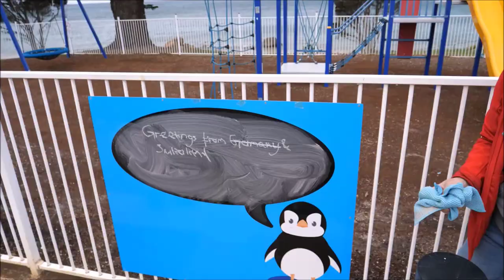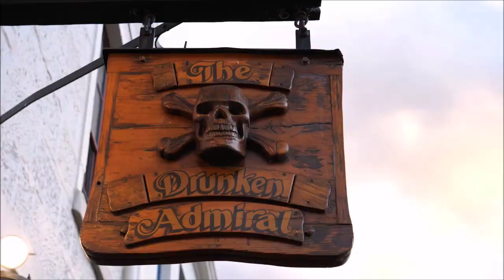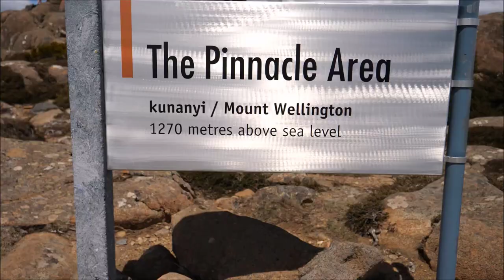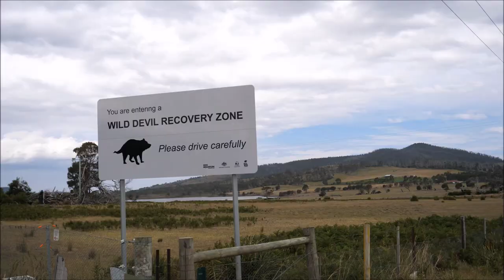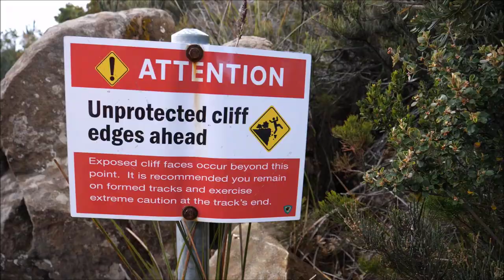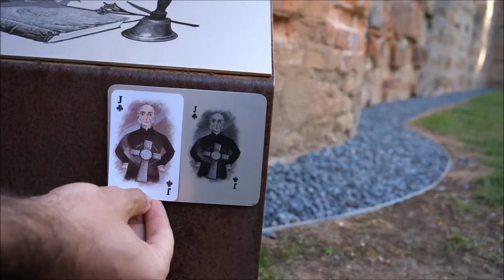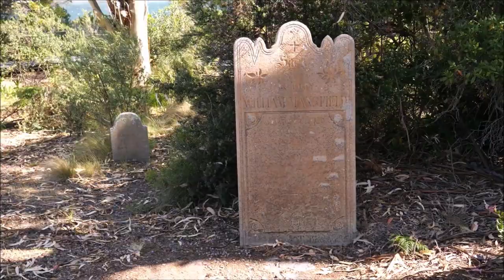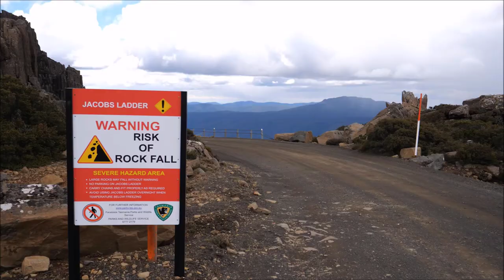Dookoła Australii |Etap16/21| Tasmania - wybrzeże skazańców |DobrzePojechane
Dookoła Australii. Tasmania. Hobart. Targ Salamanka. Wyspa Bruny. Kangur albinos. Drabina Jakuba - bardzo kręta droga. Więzienie Port Artur. Najniebezpieczniejsza droga w Australii.

0:00 Hobart - Market Salamanka
1:35 Złapani w pułapkę zagadkę
3:25 Hobart Battery point i przystań jachtowa
4:24 Wyspa Bruny rejs pod klifami
9:50 Hobart punkt widokowy Góra Wellington
10:25 Skalny chodnik i kuchnia diabła
12:04 Oko w oko z dziką przyrodą
13:10 Szlak na szczytach klifów
14:56 Port Artur osada skazańców
19:29 Wyspa Umarłych
21:15 Wzdłuż wschodniego wybrzeża
22:07 Drabina Jakuba - kręta górska droga
26:03 Wracamy na stały ląd - zapraszamy do Melbourne

Druga część pobytu na przepięknej wyspie. Rozpoczynamy w Hobart na niezwykłym targu Salamanca, gdzie wpadamy w nietypową pułapkę.
Po uwolnieniu udajemy się na rejs dookoła pobliskiej Wyspy Bruny, gdzie przepływamy pomiędzy skałami pod olbrzymim klifem i obserwujemy Lwy morskie, a później nietypowego kangura albinosa. Stąd mamy już tylko 2200 km do Antarktydy. Brzmi kusząco, ale nie tym razem.
Po powrocie do Hobart wjeżdżamy na Mt. Wellington skąd rozciąga się przepiękny widok na miasto oraz pobliskie mniejsze wysepki i zatokę.
Następny przystanek to półwysep Tasmana, a tu czeka nas spacer szczytami klifów. Z góry obserwujemy łódkę podobną do tej jaką sami płyneliśmy kilka dni wcześniej. Wrażenie jest niesamowite i w pełni widać rozmiar klifów.
Nieopodal znajduje się jedno z pierwszych osiedli i byłe więzienie w Port Artur. Niesamowite, pełne niezwykłych historii i tajemnic miejsce, którego zwiedzanie jest prawdziwą przyjemnością.
Podróż na północ wzdłuż wybrzeża urozmaicamy sobie wjazdem na najwyższy szczyt Tasmanii Ben Lomond. Droga prowadząca do góry nazywa się Drabiną Jakuba. Jest kręta, nieutwardzona i tylko częściowo zabezpieczona barierką. Adrenalina oraz piękne widoki gwarantowane !